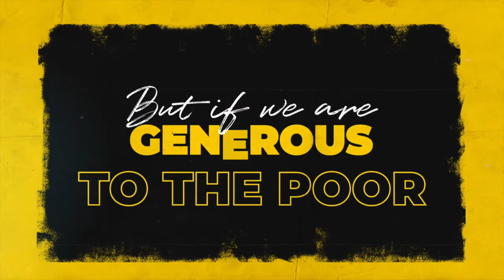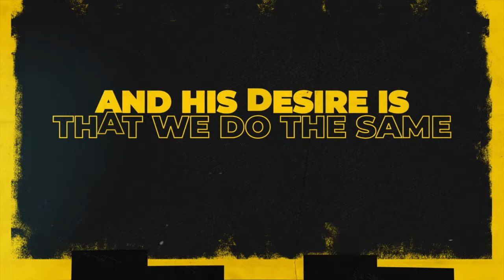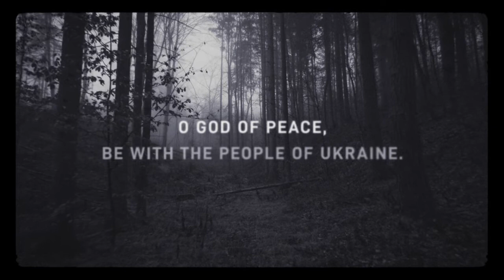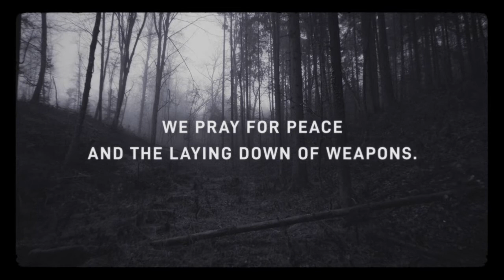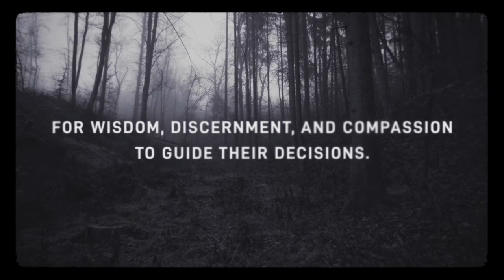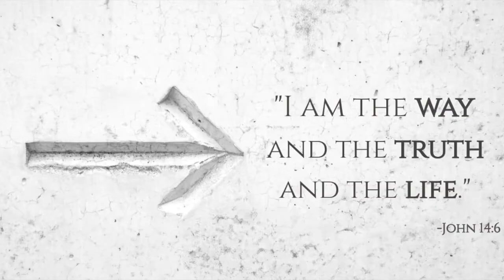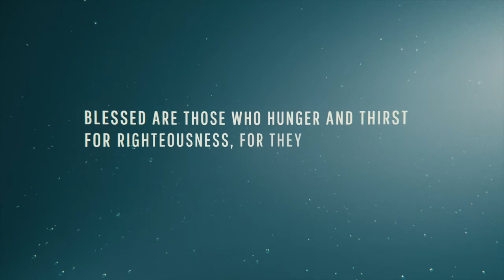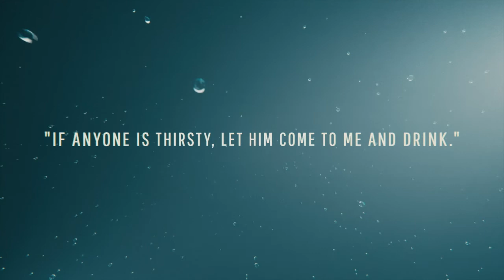Sunday, March 13th, 2022. "This is the Way" Accountability